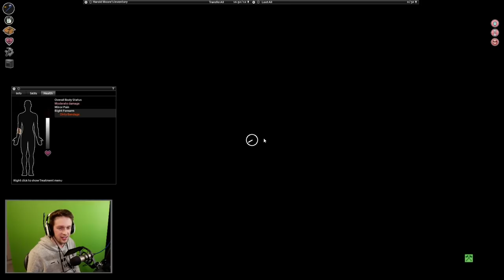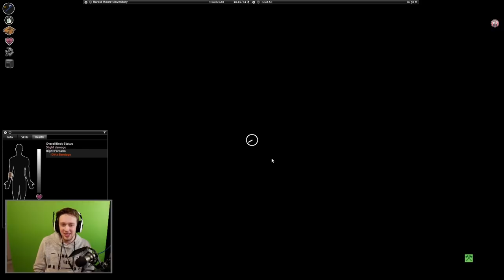CallMeKevin:Quarantining but in Project Zomboid [Project Zomboid]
Games: Project Zomboid

playing with

I'm not Kevin.